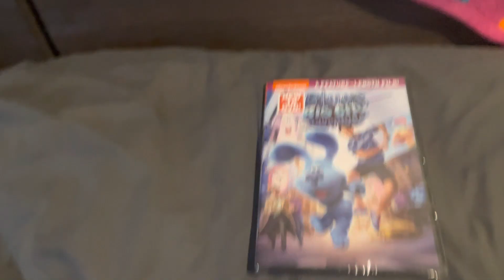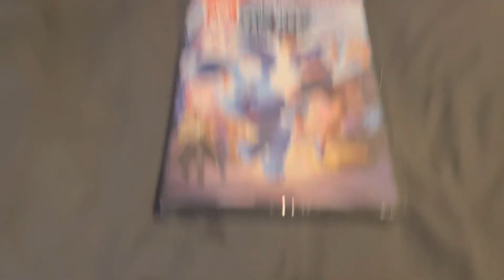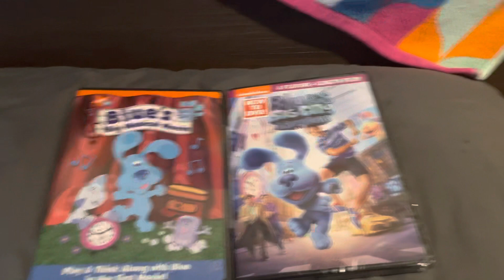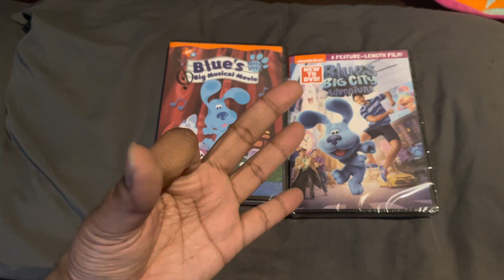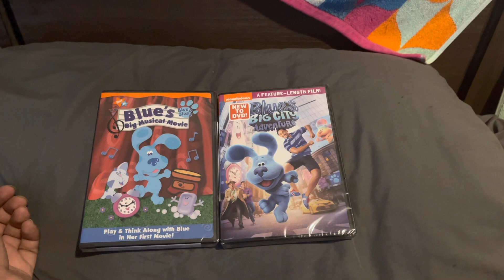Blue's Clues DVD unboxing.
I got Blue's Big Musical, and Blue's Big City Adventure.